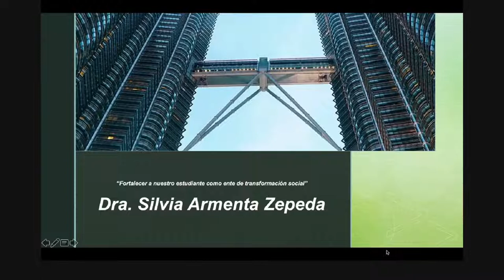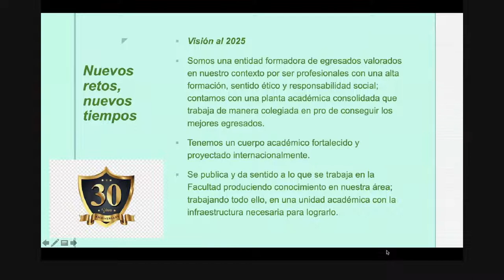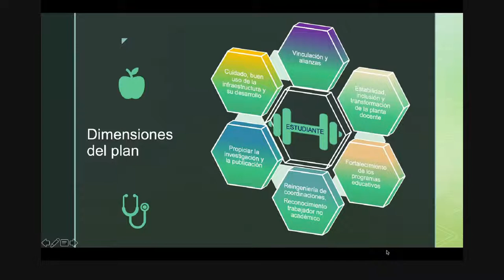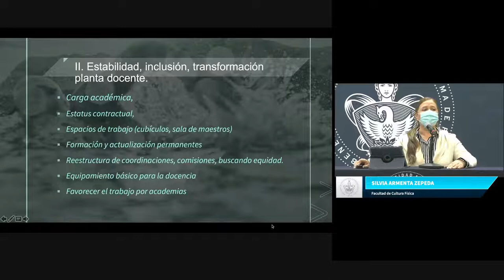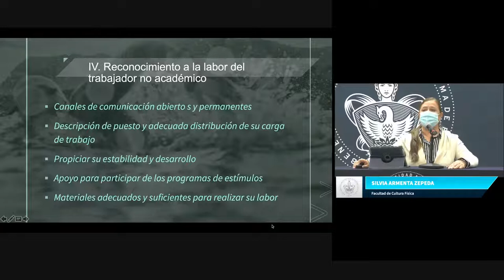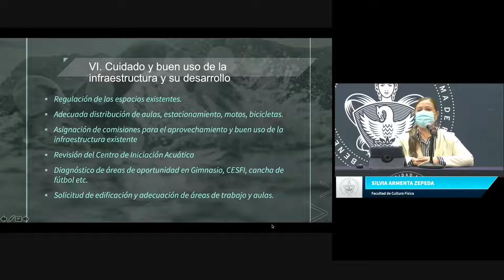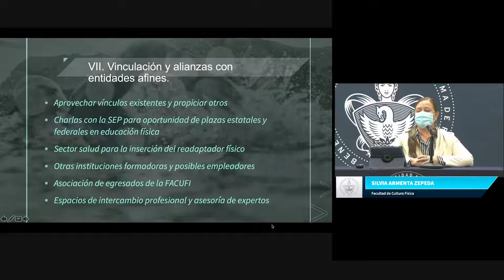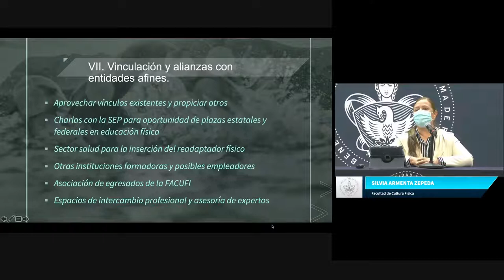PRESENTACIÓN DEL PROGRAMA DE TRABAJO ANTE LOS INTEGRANTES DEL CONSEJO DE UNIDAD ACADÉMICA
ELECCIÓN PARA EL NOMBRAMIENTO DE DIRECTOR/A DE LA FACULTAD DE CULTURA FÍSICA PARA EL PERIODO 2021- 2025
19 DE NOVIEMBRE 2021